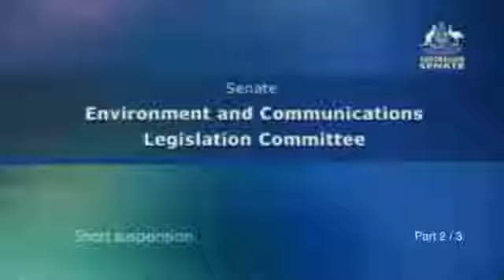GlobalPSC Australian Senate Testimony - Part 2 of 3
Global Product Stewardship Council President Russ Martin provides Senate testimony on the Product Stewardship Bill 2011. Questioning by Senator Mary Fisher (Liberal Party of Australia Senator for South Australia). Hearing date was 13 April 2011.